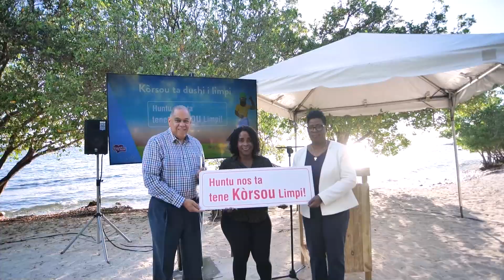Curaçao Tourist Board | Local Campaign Launch | Huntu nos ta tene Kòrsou limpi | Full program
A clean Curaçao is within reach, as long as we all do our part: “Together, we will keep Curaçao clean!”